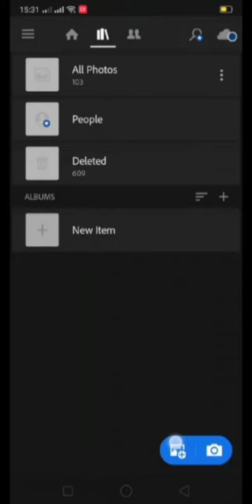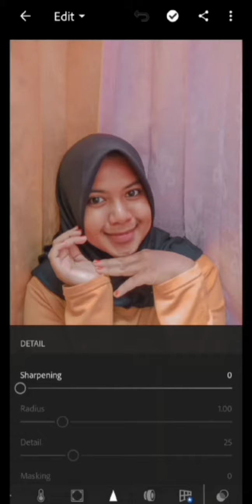Tutorial / Tips edit foto ala Yuni | Lightroom mobile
Assalamualaikum...
Hallo semua kembali lagi di channel ini, kali ini saya akan membuat tutorial tips mengedit photo.
Terimakasih 😍🙏